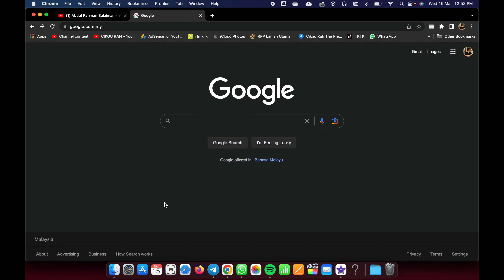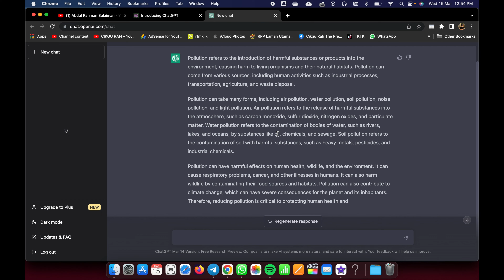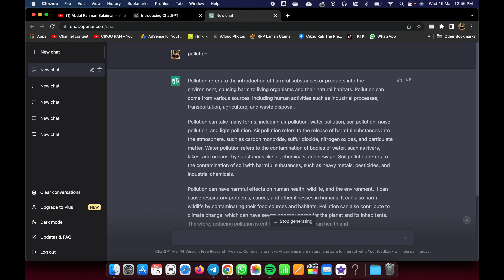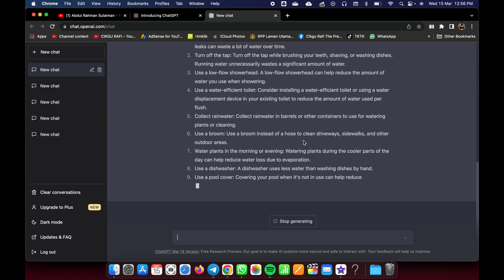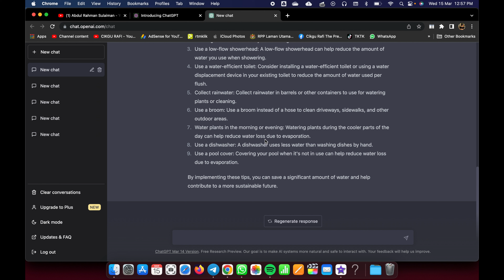Chat GPT | Pendidik & Pelajar